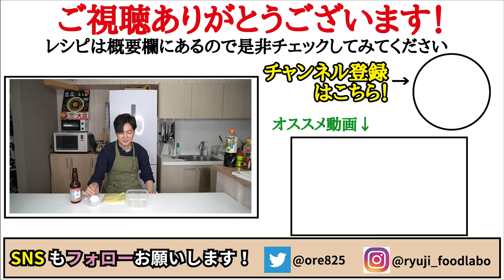挑戦者求む！！これは本当に挑戦してみてください、驚くほどに辛ウマ！！5分で出来る【地獄風油そば】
【地獄風油そば】

★今回のレシピはこちら↓
【】（人前）
焼きそば麵　１袋
卵　１個（卵黄を使います）
豆板醤　小さじ２
醤油　小さじ１弱
オイスターソース　大さじ１弱
ごま油　小さじ２
ラー油　小さじ１
お酢　大さじ1/2
砂糖　小さじ1/2
※悪魔のビール　大さじ３
小ネギ　適量

★余った白身で【浮雲コンソメスープ】
水１６０㏄
余った白身
コンソメ　小さじ2/3
醤油　少々
黒胡椒　適量

フリーBGM
DOVA-SYNDROME